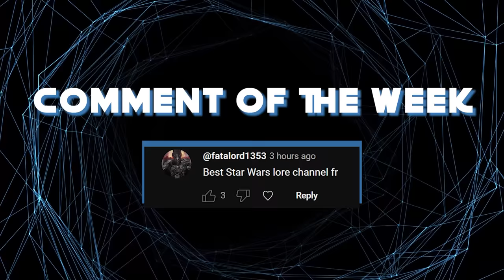Guardians of the Unknown: The Definitive Guide to the Enigmatic Chiss People & Homeworld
“The Chiss do not simply accept alien concepts without careful consideration. We certainly do not submit to domination. By anyone." -Thrawn

🎬Video Credits:
Narrators - Cam
Editor - Giorgi
Writers - Sean

Chapters:

0:00 Intro
0:43 Wayward Explorers
3:08 The Ascendancy
7:54 Lurking on the Fringes
11:10 Outro